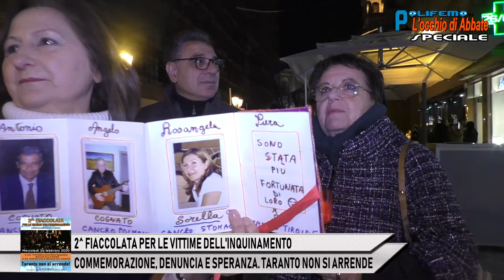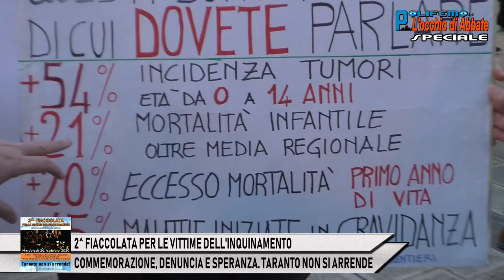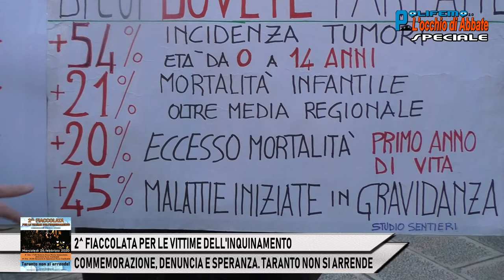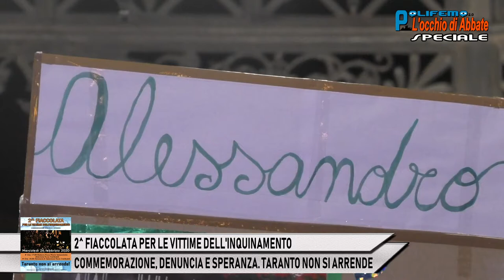TARANTO: 2^ FIACCOLATA PER LE VITTIME DELL'INQUINAMENTO